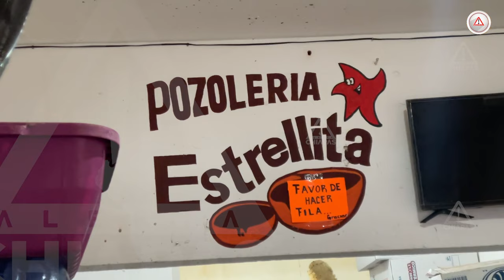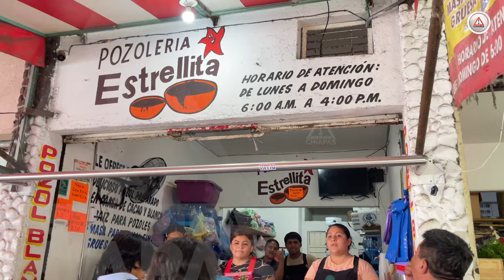¡El Pozol de Estrellita: Un sabor chiapaneco que conquista! 🥤✨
Descubre el pozol de Estrellita en Tuxtla Gutiérrez, donde Estrella Cundapí y su equipo elaboran esta bebida tradicional chiapaneca con raíces surimbas. Desde hace más de 9 años, ofrecen pozol blanco y de cacao a precios accesibles. Visítalos en el sur oriente de la ciudad y disfruta del auténtico sabor de Chiapas.